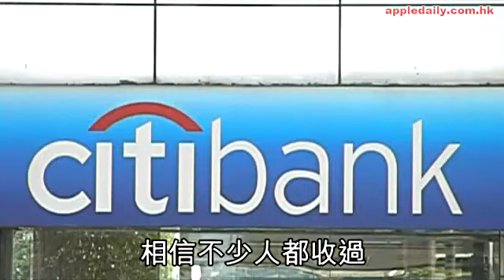老翻花旗 騙徒都跑數